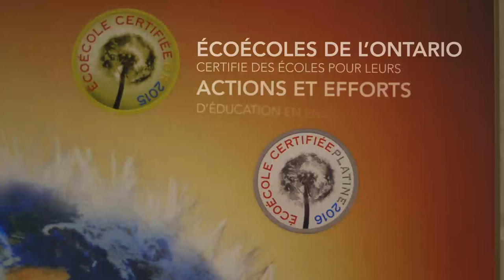Troquer ses jouets pour le climat? Un jeu d’enfant!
Cascades s’est récemment rendue à l’école élémentaire publique L’Odyssée, à Ottawa, où se tenait une activité spéciale… Dans le cadre de « l’année de leadership pour le climat », une initiative d’ÉcoÉcoles de l’Ontario, L’Odyssée organisait un « Troc tes trucs » avec ses élèves. L’occasion était toute désignée pour leur apprendre à penser avant de consommer et pour les sensibiliser à l’impact de leurs choix sur les changements climatiques.

Cascades est fière de soutenir ÉcoÉcoles de l’Ontario et son « année de leadership pour le climat ».